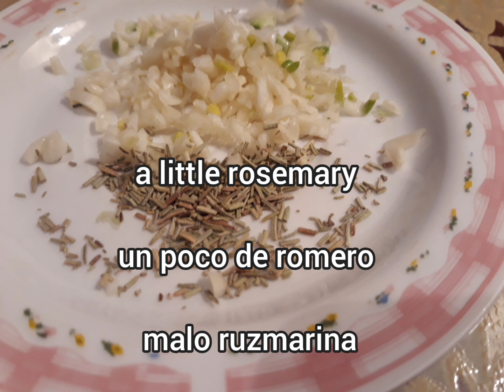What I eat in the meantime 145 - tomato donuts, donas de tomate, paradajz ustipci